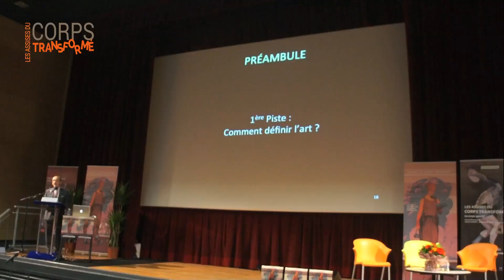Jacques Mateu - Introduction